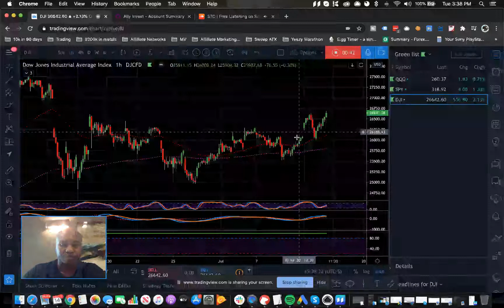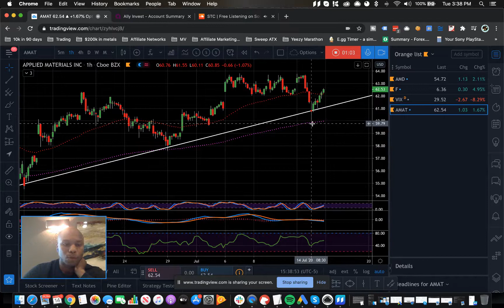AMAT C 60 Aug 21 - Follow-up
We shall see what tomorrow brings.